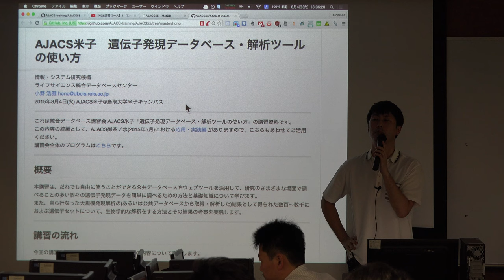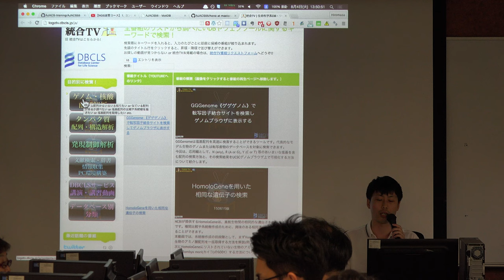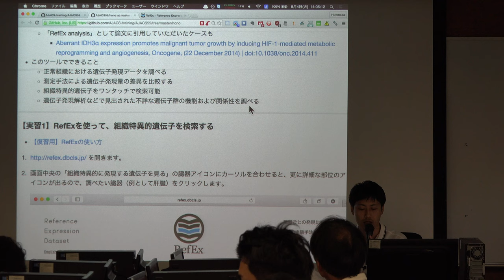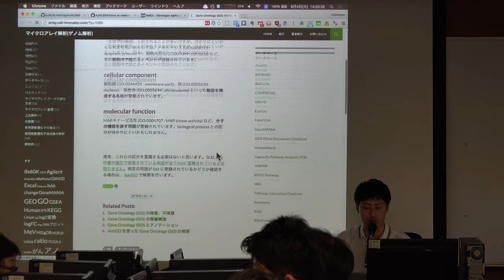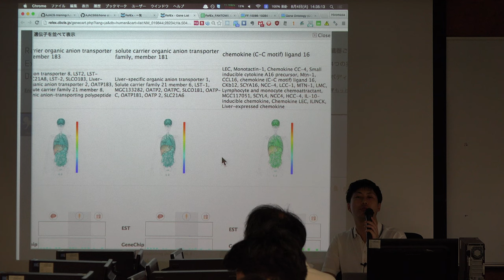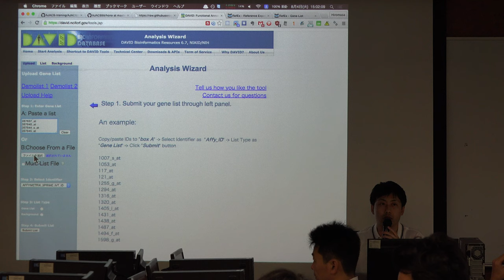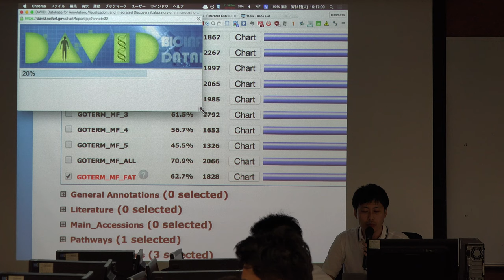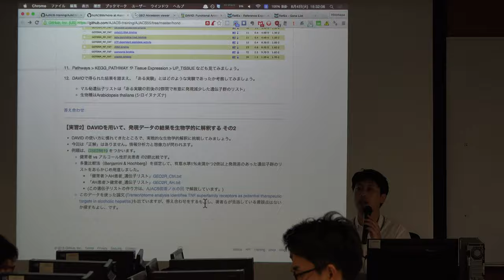遺伝子発現データベース・解析ツールの使い方@AJACS米子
本日の統合TVは、2015年8月4日に開催された統合データベース講習会：AJACS米子から、ライフサイエンス統合データベースセンター (DBCLS) 小野 浩雅 による「遺伝子発現データベース・解析ツールの使い方」をお送りします。約105分です。